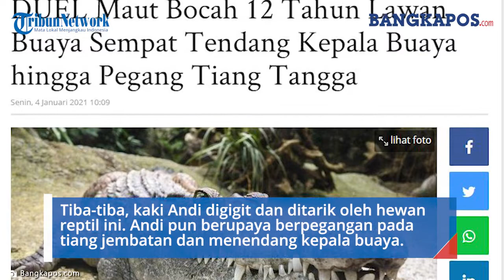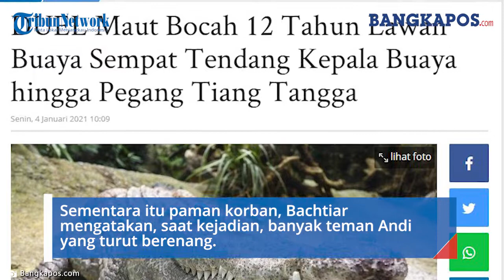Bocah 12 Tahun Nyaris Tewas Diterkam Buaya, Tendang Kepala Hingga Terlepas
Seorang bocah asal Kampung Selambai, Kota Bontang nyaris kehilangan nyawanya lantaran berduel dengan seekor buaya.

Ia digigit oleh hewan reptil ini saat tengah asyik berenang di laut.

Akibat terkaman buaya itu, korban mengalami luka pada bagian kaki kiri dan paha kanannya.

Peristiwa ini diketahui terjadi pada Rabu (30/12) sekira pukul 17.00 Wita.

Korban bernama Andi Amin (12) saat itu tengah berenang di dekat tangga jembatan.

Tiba-tiba, kaki Andi digigit dan ditarik oleh hewan reptil ini.

Mengetahui hal ini, Andi pun berupaya berpegangan pada tiang jembatan dan menendang kepala buaya.

Namun, saat gigitan terlepas, buaya tersebut kembali menyerang paha kanannya.

Beruntung Andi dapat menghindar dan selamat dari kejadian ini.

Andi langsung dilarikan ke rumah sakit PKT Bontang, dengan luka bagian kaki kiri dan paha kanan bekas gigitan buaya.

Bhabinkamtibmas Kelurahan Lok Tuan, Ahmad Bajuri membeberkan, saat kejadian ke 15 teman korban langsung menepi ke darat lantaran ketakutan.

"Dia lawan sendirian, pas sudah lepas langsung dilarikan ke rumah sakit," ungkap Bajuri.

Paman korban, Bachtiar mengatakan, saat kejadian, banyak teman Andi yang turut berenang.

Akan tetapi mereka sempat tak menyadari Andi diserang oleh buaya lantaran hewan itu tak muncul ke permukaan.

Keberadaan buaya di sekitar permukiman warga itu sudah dilaporkan ke pemerintah setempat, namun warga menyebut belum ada respons.

Dilaporkan sudah ada enam anak setempat yang diserang buaya lantaran berenang di laut.

Warga pun sudah memberikan papan peringatan, namun tak diindahkan oleh anak-anak. (*)

Artikel ini telah tayang di bangkapos.com dengan judul DUEL Maut Bocah 12 Tahun Lawan Buaya Sempat Tendang Kepala Buaya hingga Pegang Tiang Tangga,